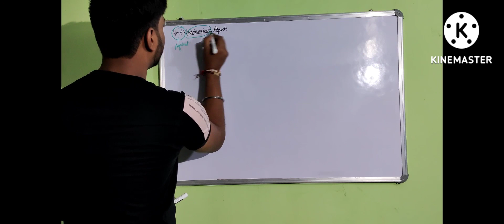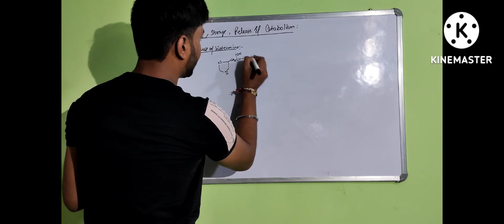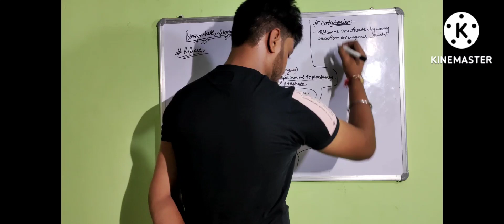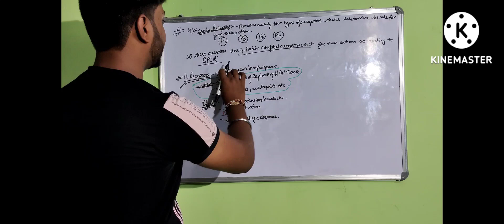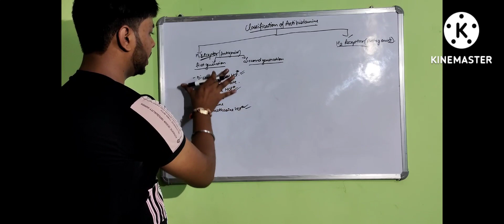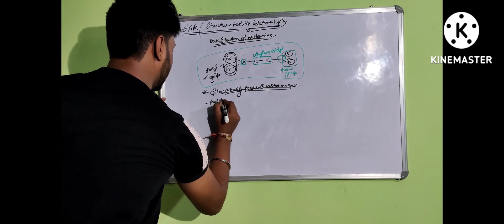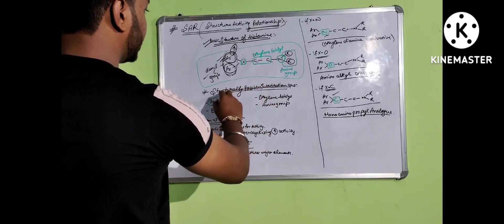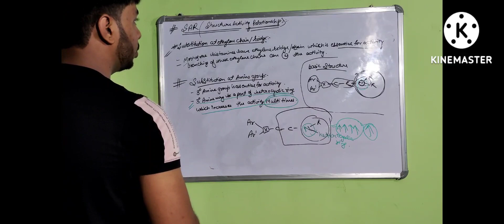Medicinal Chemistry l Anti-histaminic Agents l simple way to learn l learningpharma..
Medicinal Chemistry

Anti-histaminic Agents

 B pharmacy Video Lectures free

All syllabus are according to PCI

1st sem
2nd sem
3rd sem
4th sem
5th sem
6th sem
7th sem
8th sem.,

b pharmacy notes pdf,

b pharmacy study notes, b pharma pharmacy notes,

b pharmacy 3rd semester notes pdf,

b pharmacy 2nd year notes,

b pharmacy 2nd semester notes pdf,

b pharmacy 1st semester notes,

b pharmacy 2nd year notes pdf,

b pharmacy 3rd sem notes,

b pharmacy first semester notes, B Pharmacy 3rd semester,

pharmacy notes,

b pharma notes pdf, b pharma notes in hindi,

b pharma ke notes,

b pharma lecture,

learning pharma,

learning pharma,

bpharmacy notes.com, pharmaceutical analysis 1st semester notes pdf,

b pharm 1st sem notes pdf,

b pharm 3rd sem notes pdf.

antihistamine agents medicinal chemistry
histamine receptors and their distribution in the human body
histamine receptors and their distribution
histamine medicinal chemistry
antihistamine drugs
antihistamine drugs in hindi
antihistamine drugs medicinal chemistry
antihistamine drugs pharmacology
medicinal chemistry 2 5th sem
medicinal chemistry 2 5th sem unit 1

Hello Friends, im Aman kashyap and you are watching my youtube channel Learning pharma, where we share important mcqs/questions, biology & chemistry mnemonics/tricks which are very important for medical entrance exam like NEET, AIIMS, JIPMER, GPAT & NIPER.